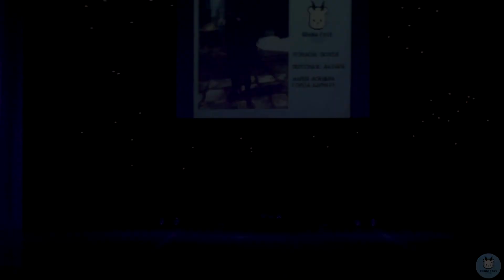AKumaFest 2019 Даэдра - The Elder Scrolls 5: Skyrim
AKumaFest 2019, г.Бийск
Альтернативное косплей-дефиле
5.Персонаж: Даэдра
Фэндом: The Elder Scrolls 5: Skyrim
Команда: Мария Мокшина, г.Барнаул